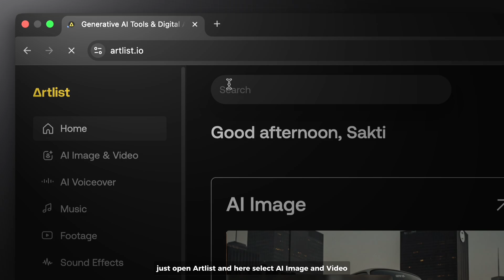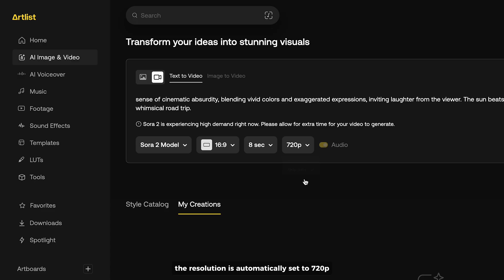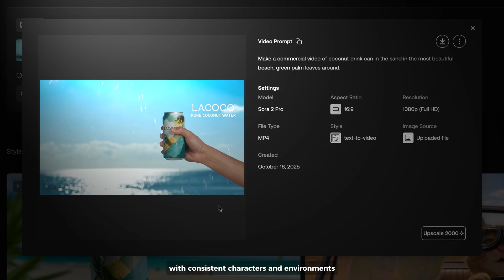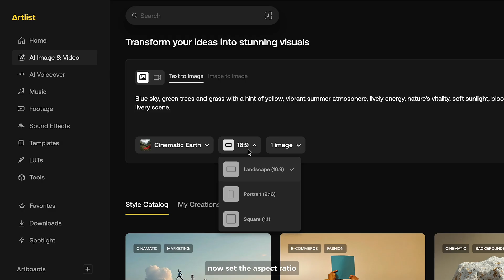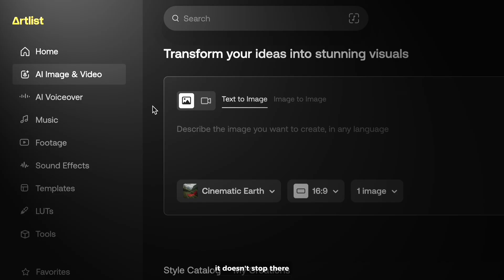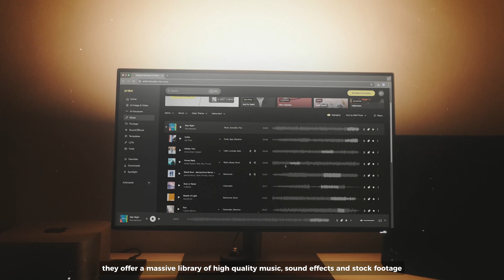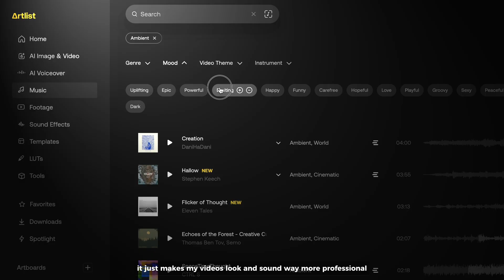Artlist x Sora 2: The Future of AI Filmmaking Is Here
Artlist just unlocked the future of AI filmmaking! In this video, I’ll walk you through the brand-new  Sora 2 OpenAI’s most advanced generative model for video, now available directly on Artlist.

With Sora 2, you can create stunningly realistic videos complete with dialogue, motion, and sound effects. All from a simple text prompt or reference image. Plus, I’ll also show you how to use Artlist’s Image Generator, AI Voiceover, and other powerful AI tools to take your creativity to the next level.

Whether you’re a filmmaker, content creator, or brand storyteller, this update gives you everything you need; music, sound effects, stock footage, and now AI video (all in one place).